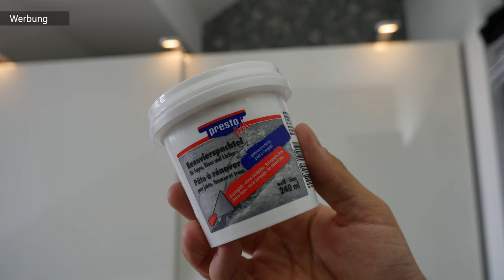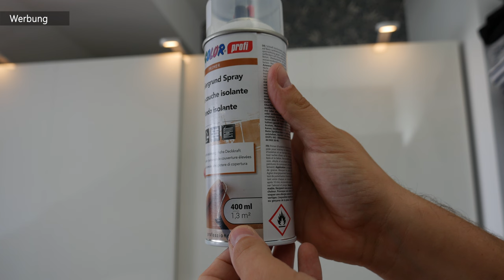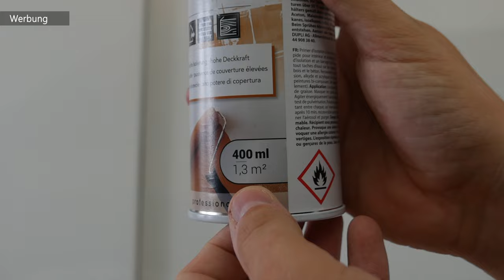Schimmel entfernen: In vier einfachen Schritten / MrHandwerk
Mit der Spraydose Schimmel entfernen? Wir hatten im Dachbereich einen Wasserschaden dadurch ist ein kleiner Schimmelfleck entstanden. Wie Du diesen schnell und einfach selber beheben kannst, zeige ich Dir in dieser Videoanleitung.

Buchtipp für Holzwerker:

BESTER mobiler Arbeitstisch der WELT:

❌ Wichtiger als du denkst!
Gehörschutz (NEU mit Bluetooth)
Atemschutzmaske (Wartungsfrei)
Schwarze Einweghandschuhe
3M Mehrweg-Halbmaske

00:00 Einleitung
01:14 Quelle beseitigen
01:25 Vorarbeit
02:05 Schadenstelle entfernen
02:50 Schadenstelle ausbessern
03:47 Isoliergrund auftragen
04:43 Dispersions-Ausbesserungs-Spray auftragen
06:04 Vorher-/Nachher Vergleich
06:14 Kein Übergang dank "Sprühnebel"